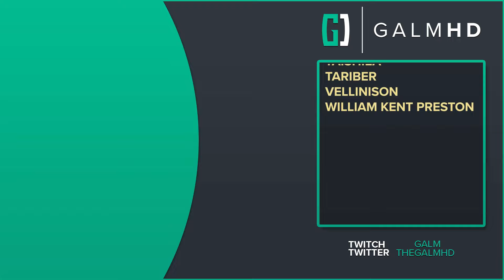[2] The EVE Protocol (Let’s Play Stellar Blade w/ GaLm)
🎮 Stellar Blade🎮
“What is Stellar Blade?”